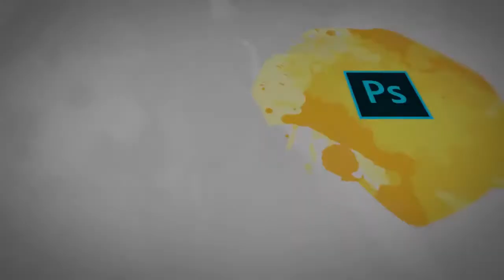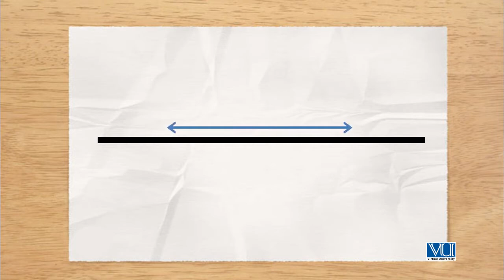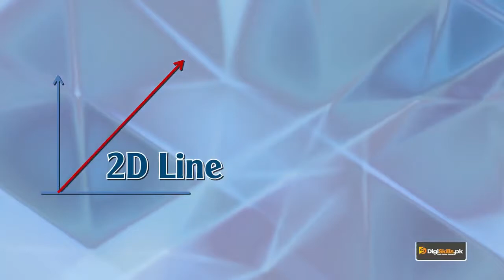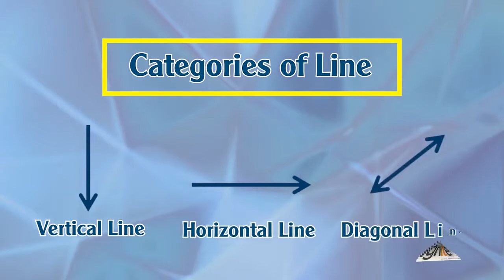Taleem Ghar | Tele School | PTV Channel